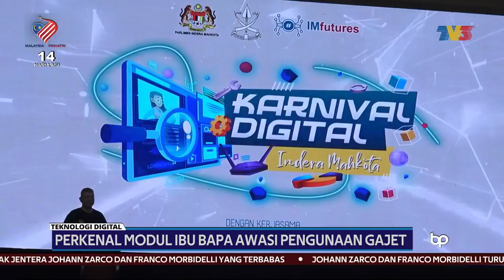TEKNOLOGI DIGITAL | Perkenal Modul Ibu Bapa Awasi Pengunaan Gajet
Ibu bapa perlu mengawasi dan memastikan penggunaan gajet elektronik anak pada setiap masa.